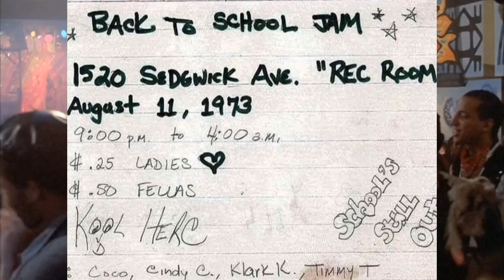50 years ago on August 11,1973 Kool herc introduced hip hop to the world .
50 years ago today August 11,1973 a man name Kool herc gave a party in the rec room and introduced hip hop to the world . Many people played a part in creating this new art form but dj kool herc is given the honor and credit for the first party promoter to give rap , da scratching , break dancing and graffiti tagging a home to grow and a scene to belong to. Salute Kool herc and hip hop as a whole...happy birthday hip hop